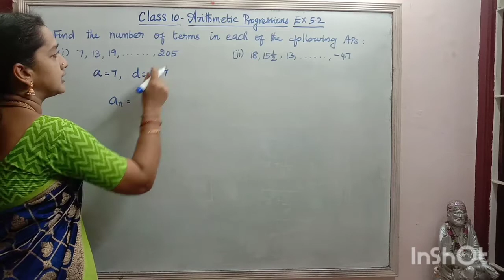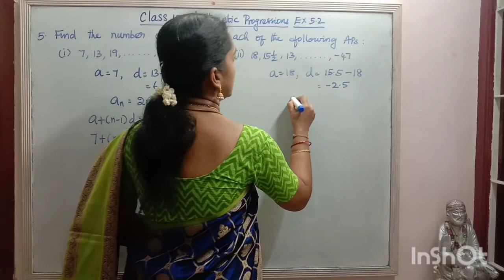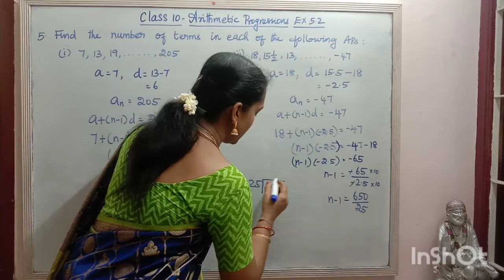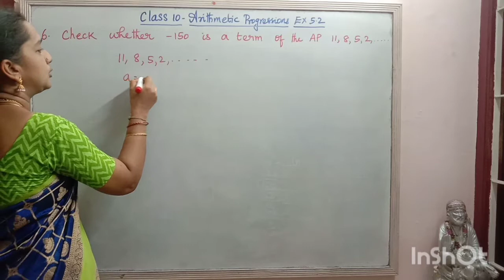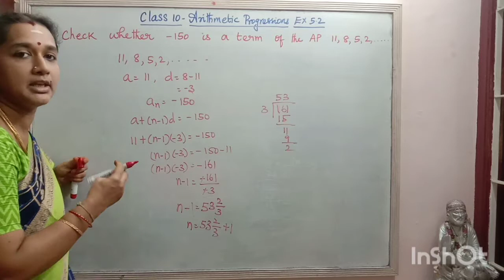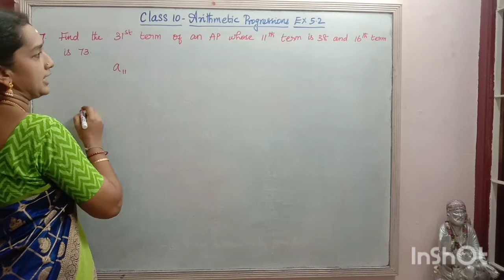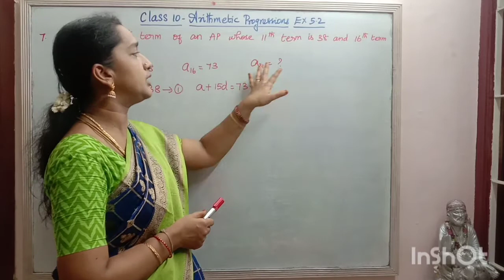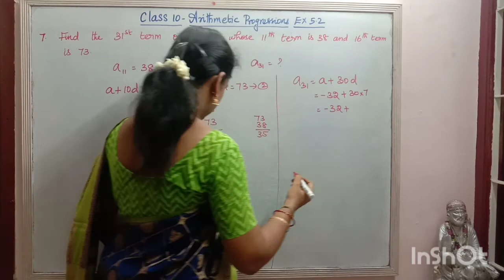CBSE Class 10 Arithmetic progression Ex No - 5.2